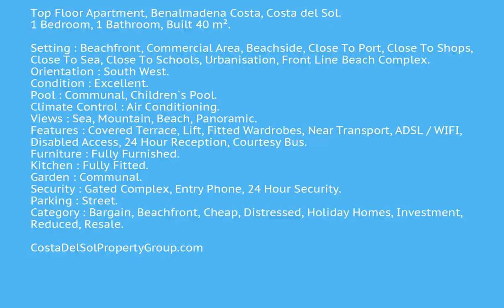1 Bedroom Top Floor Apartment in Benalmadena Costa, Costa Del Sol FOR SALE &euro; 122,000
1 Bedroom Top Floor Apartment in Benalmadena Costa, FOR SALE &euro; 122,000Top Floor Apartment, Benalmadena Costa, Costa del Sol.
1 Bedroom, 1 Bathroom, Built 40 m².

Setting : Beachfront, Commercial Area, Beachside, Close To Port, Close To Shops, Close To Sea, Close To Schools, Urbanisation, Front Line Beach Complex.
Orientation : South West.
Condition : Excellent.
Pool : Communal, Children`s Pool.
Climate Control : Air Conditioning.
Views : Sea, Mountain, Beach, Panoramic.
Features : Covered Terrace, Lift, Fitted Wardrobes, Near Transport, ADSL / WIFI, Disabled Access, 24 Hour Reception, Courtesy Bus.
Furniture : Fully Furnished.
Kitchen : Fully Fitted.
Garden : Communal.
Security : Gated Complex, Entry Phone, 24 Hour Security.
Parking : Street.
Category : Bargain, Beachfront, Cheap, Distressed, Holiday Homes, Investment, Reduced, Resale.Covered Terrace;Lift;Fitted Wardrobes;Near Transport;ADSL/WIFI;Disabled Access24 Hour Reception;Courtesy BusBeachfront;Commercial Area;Beachside;Close To Port;Close To Shops;Close To Sea;Close To Schools;Urbanisation;Front Line Beach Complex To view and enquire about this property please